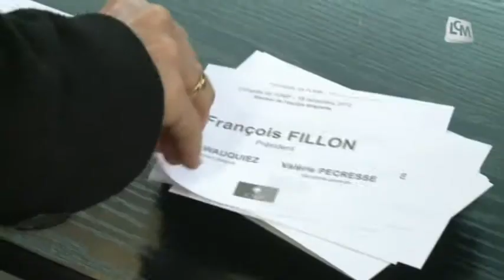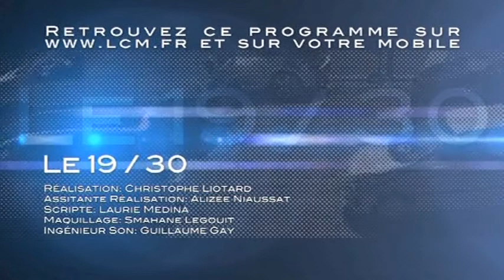LCM Info du 21/11/2012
Sites webs/blogs, copiez cette vidéo avec le bouton "Intégrer" !